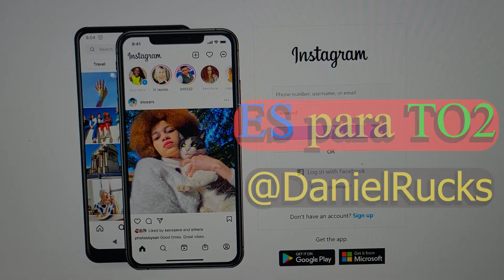0783 ENTREVISTA/VIDEOS DE OBRAS DEL GRUPO TEATRAL HAMLET (PT. 2 de 2) - DPTO2, 14 de Mayo 1989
Nelson Portillo y Antonio Ramírez, del Grupo de Teatro Hamlet, son entrevistados por su colega teatral Daniel Rucks durante el DPTO2 del 14 de Mayo de 1989. Mientras promueven su entonces más reciente colaboración ('Abajo Los Hombres, Arriba Las Mujeres'), videos de archivo de obras teatrales de Hamlet grabadas en los estudios de Canal 2 entre 1986 y 1988 son presentadas. Esta es la segunda parte de esta entrevista/compilación de recuerdos teatrales; continuación de nuestro video anterior (#0782).